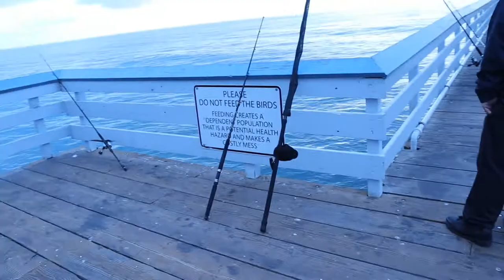san clemente VID and pics !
Join me in this vlog in San Clemente CA pier. it was really fun and beautiful you guys will enjoy it !